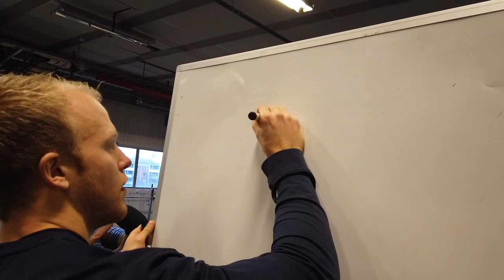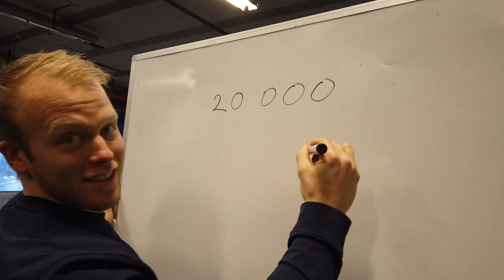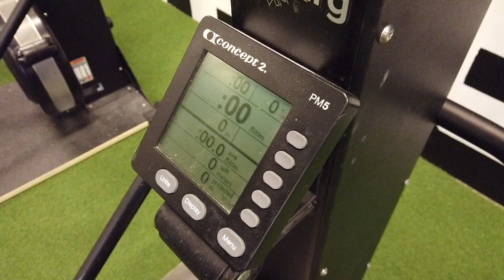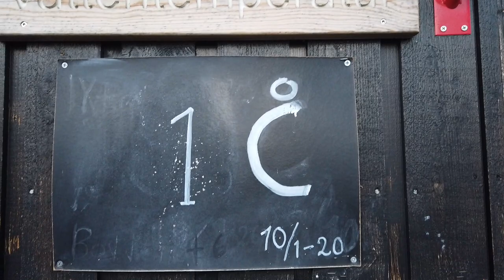Vlog recovery day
We are back(again) this time its a "recovery day". Distance conditioning and swimming in January.